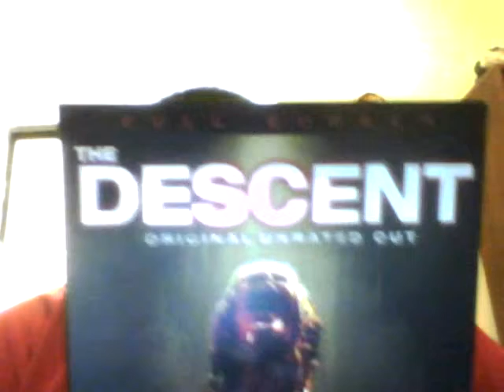movie review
a review of the descent